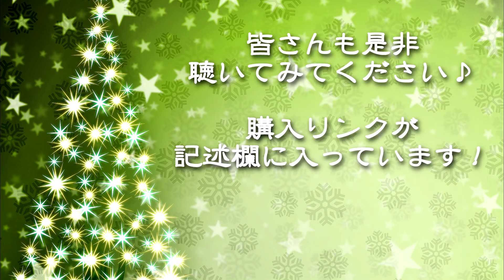思い出のｸﾘｽﾏｽ･ｱﾙﾊﾞﾑTop 3紹介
③Gene Autry「A Gene Autry Christmas」(1980年代)
「歌うカウボーイ」として知られていた歌手・俳優ジーン・オートリーがクリスマスの定番曲を歌うアルバムです。

②Neil Diamond「The Christmas Album」(1992)
「Sweet Caroline」という曲でよく知られているポップ系シンガーソングライターのニール・ダイアモンドのクリスマスアルバム。この歌手は実はユダヤ人なのですが、なぜかクリスマスアルバムを何枚か出しています。

①Mannheim Steamroller「Christmas in the Aire」(1995)
ポップ・ロック系のオーケストラ・サウンドで有名なマンハイム・スティームローラーが定番のクリスマスソングをポップス風のアレンジにして演奏。とてもおすすめです♪